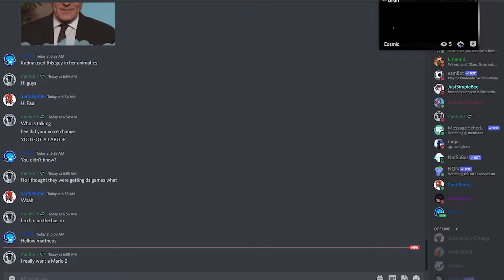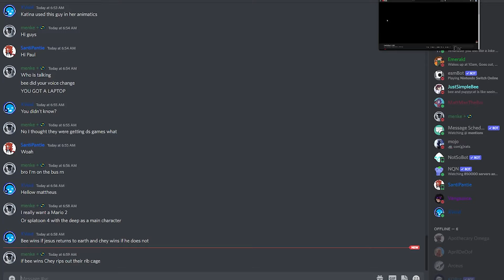Who likes JRPG Farming Games [Reaction]